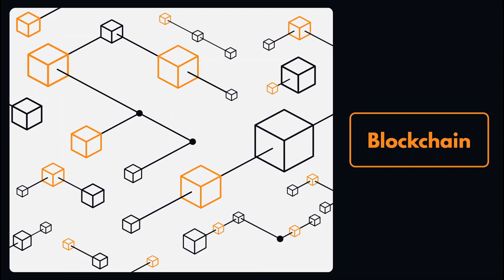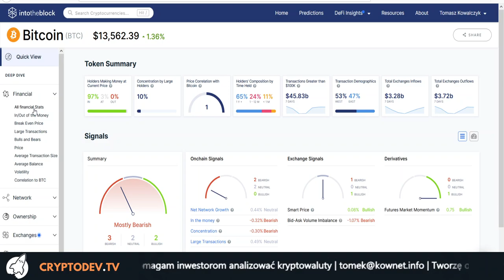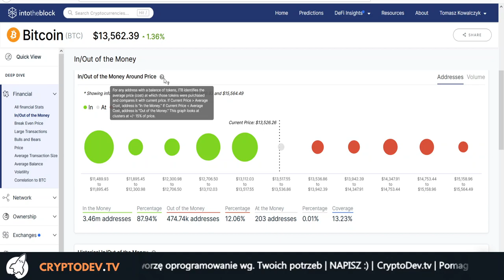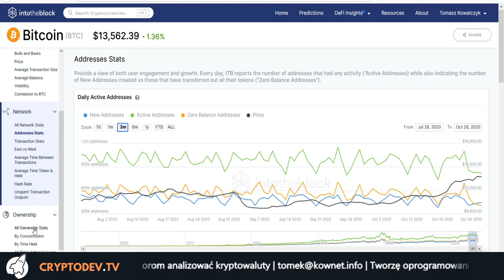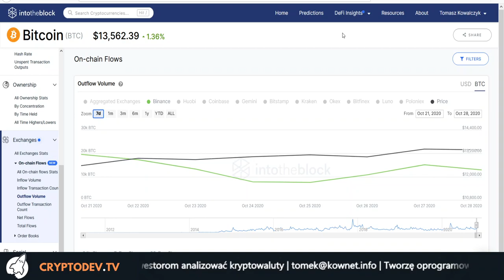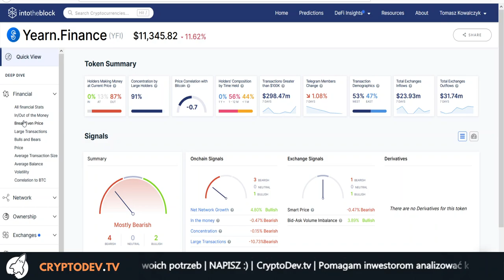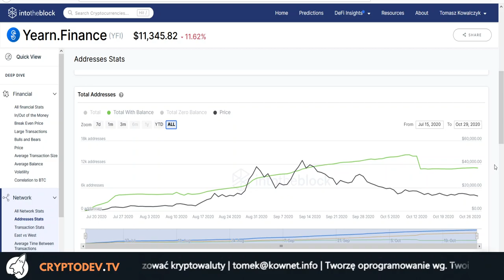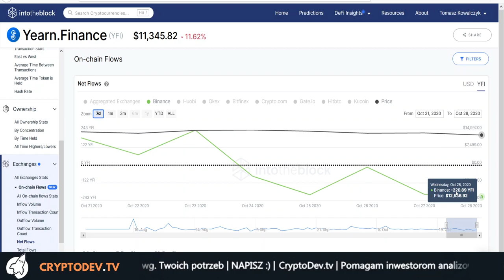📈Prognozujemy ceny $BTC, $YFI- Analiza On Chain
Jak zachowa się Bitcoin i w jaki sposób odbija się to na jego cenie, predykcje na podstawie analizy onchain blockchainu bitcoin. Dodatkowo również podobna analiza, oparta o te same wskaźniki dla projektu YearnFinance